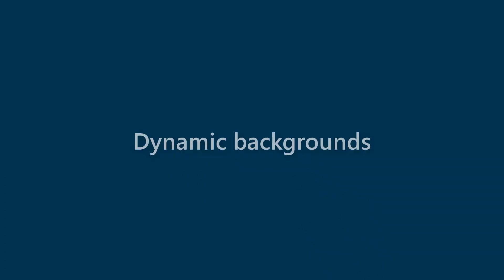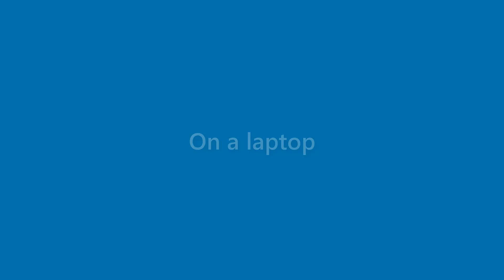Lorenzo Bush - appearance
Name Look - Lorenzo Bush - appearance. In this video we present "Lorenzo Bush" name look and feel in various scenarios.
This video will cover:
How does "Lorenzo Bush" look as a personal letterhead?
How does "Lorenzo Bush" look on a business card?
How does "Lorenzo Bush" look on a computer/laptop screen?
How does "Lorenzo Bush" look with different background colors?
How does "Lorenzo Bush" look with various fonts?